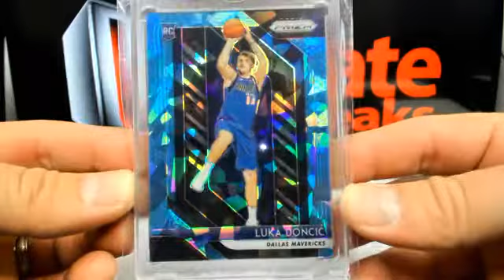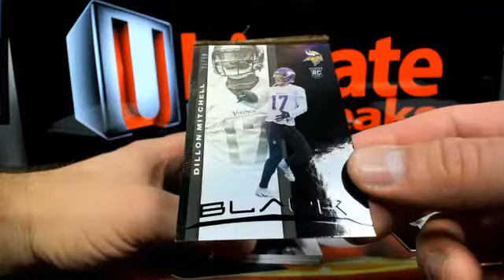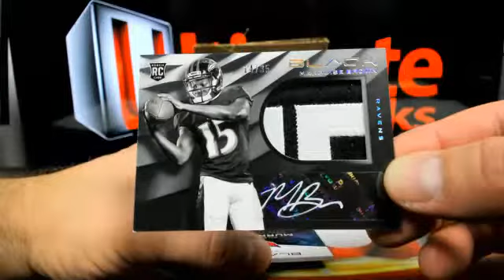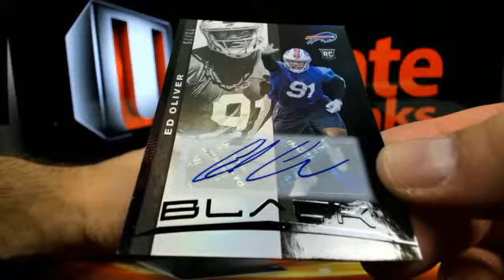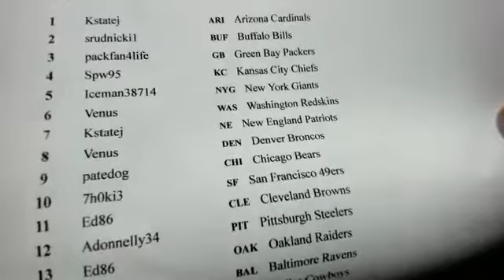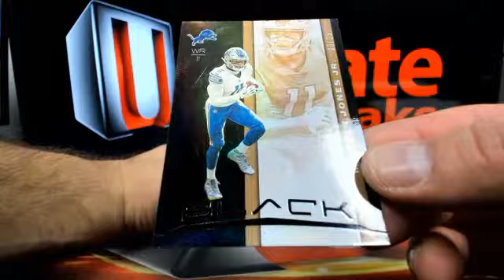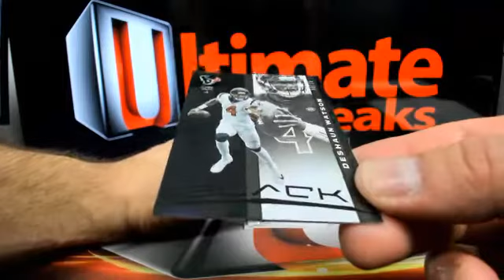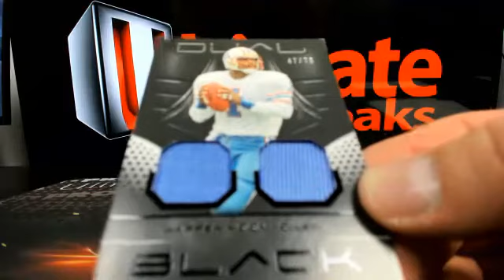UltimateBoxBreaks.com: 2019 Panini Black Football 6 Box Half Case Break 5 & 6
UltimateBoxBreaks.com: 2019 Panini Black Football 6 Box Half Case Break 5 & 6 - Captured Live on Ustream